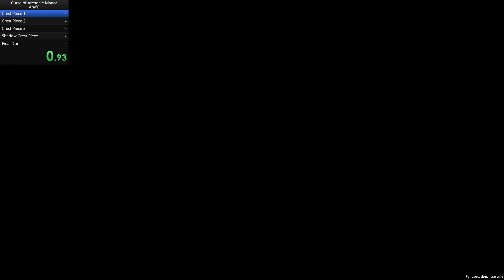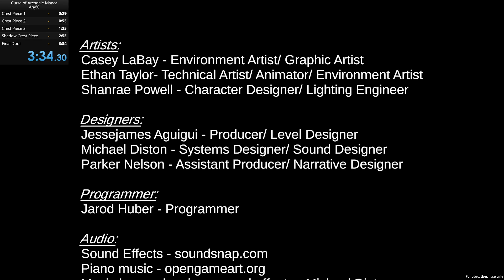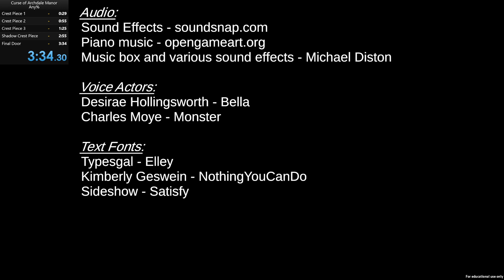Curse of Archdale Manor Any% 3:34.30